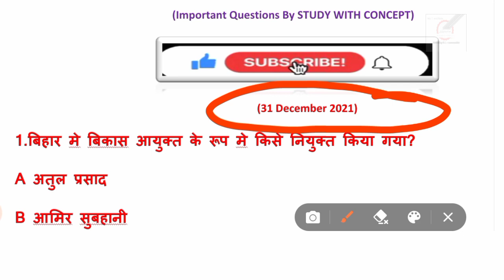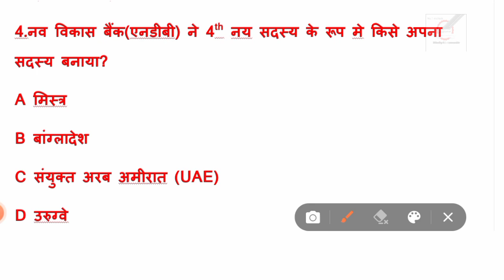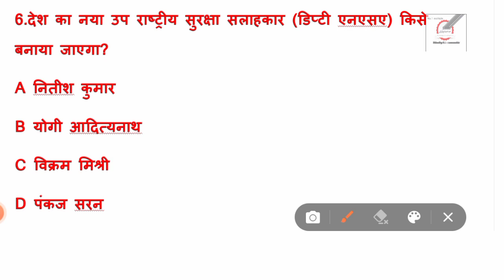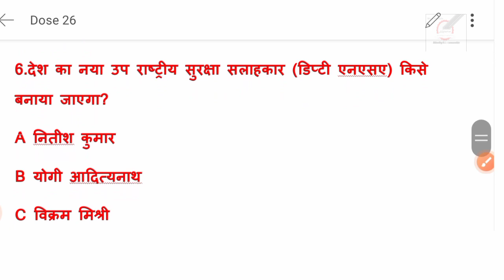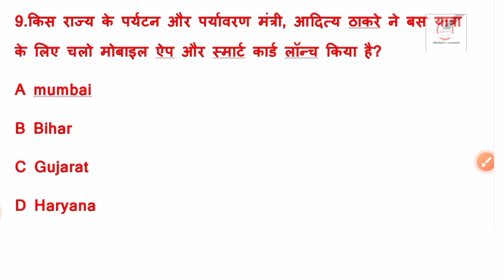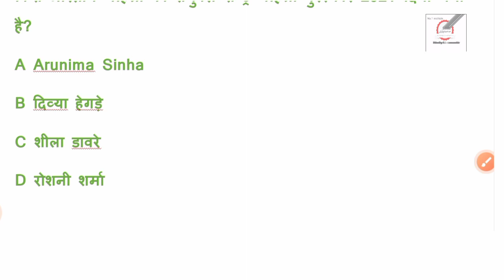31 december|daily current affairs ||daily current affairs in hindi for all competitive exams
31 december|daily current affairs ||daily current affairs in hindi for all competitive exams

 *my video email verification kaise kre
***Dose 12 pdf link
👉Extract to txt_16122021_074458

Video about:-
Daily current affairs in hindi for all competitive  exam
current affairs today drishti ias
current affairs today ravi study iq 2.0
current affairs today ravi study iq gk
Sarkari naukri 2021-22,Govt Jobs 2022
Rojgar Samachar
jobs gyan
govt genieu notification channel
Sarkari yojna2021-22
Sarkari yojana 2022
current affairs next dose
current affairs november 2021 parcham classes
current affairs kaha se padhe
daily current affairs kaha se padhe
daily current affairs world affairs